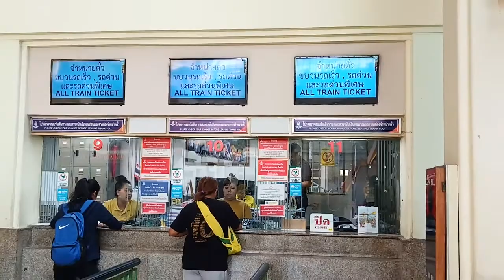Riding Train at Bangkok ဘန္ေကာက္မွာရထားစီးျခင္း